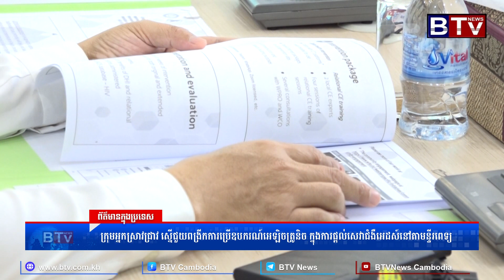ក្រុមអ្នកស្រាវជ្រាវ ស្នើជួយពង្រីកការប្រើឧបករណ៍អេឡិចត្រូនិច ក្នុងការផ្តល់សេវាជំងឺអេដស៍នៅតាមន្ទីរពេទ្យ